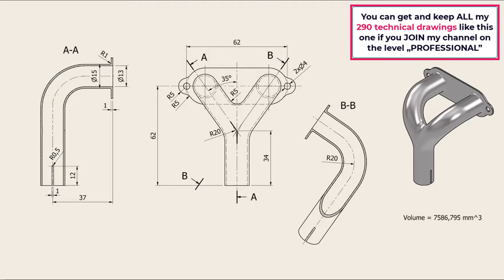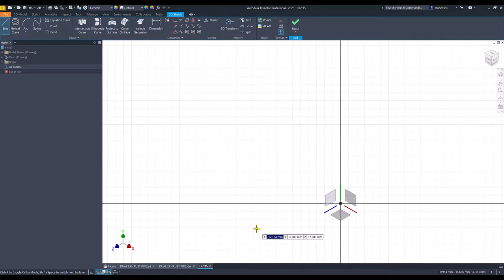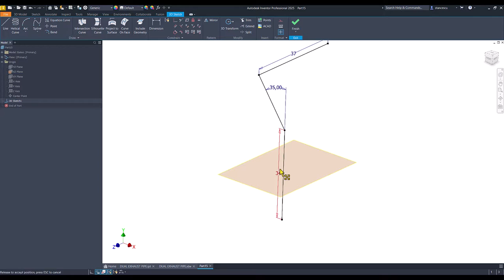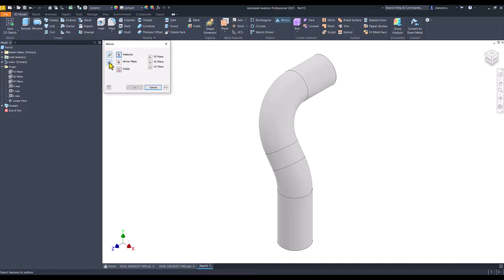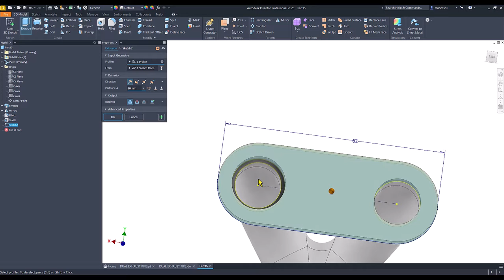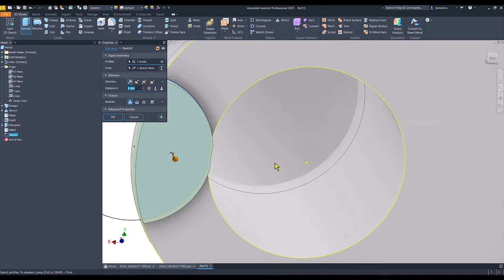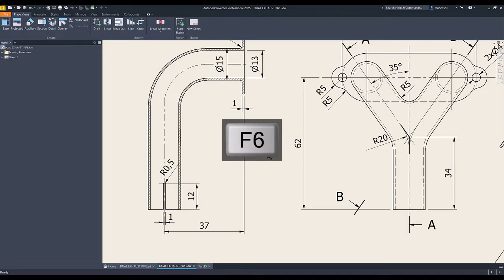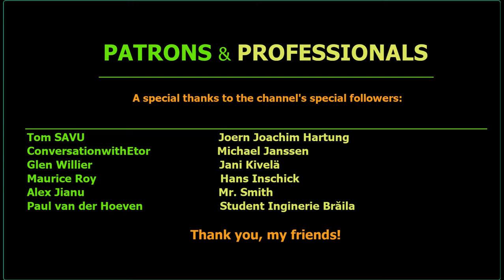Tutorial Inventor - 421 DUAL EXHAUST PIPE